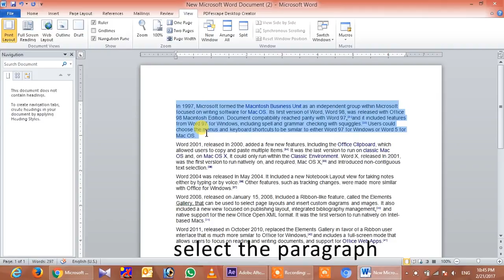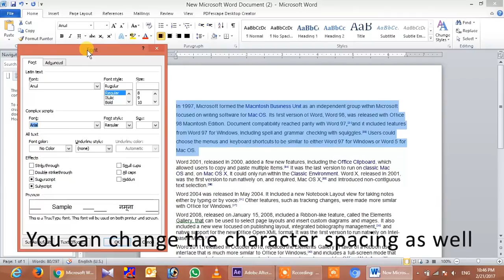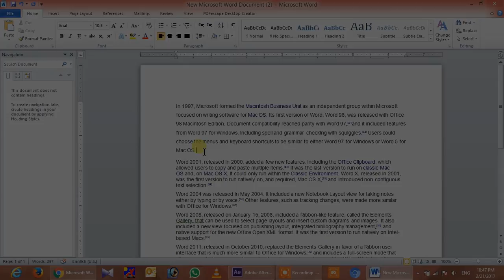word | change spacing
how to change spacing in word

how to change font in word

Source;